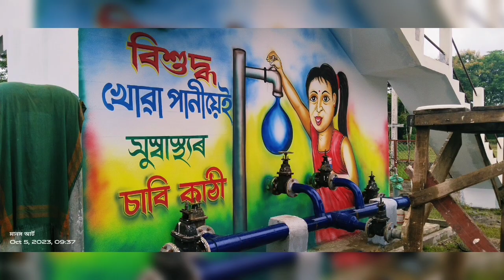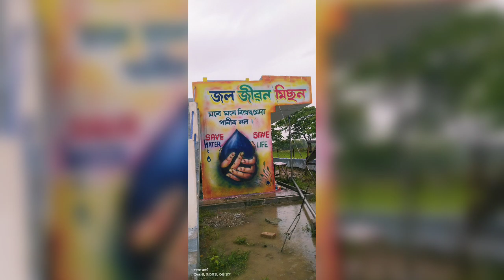DIBRUGARH JAL JEEVAN MISSION JJM WATER SUPLY#artwork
Dibrugarh jal Jeevan mission wall painting and drawing